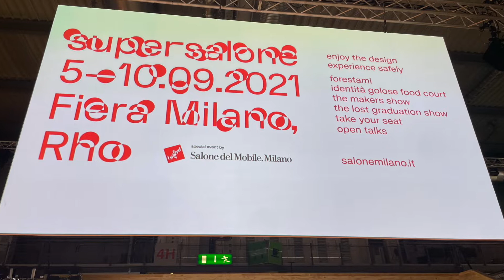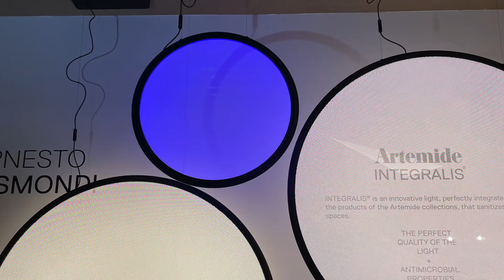Today in Lighting, 7 SEP 2021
Randy Reid is at Euroluce at the Salon del Mobiil in Milan. He discusses new products from Lodes and Artemide.  The show is sustainable and successful. Stocks:  Acuity and Orion.